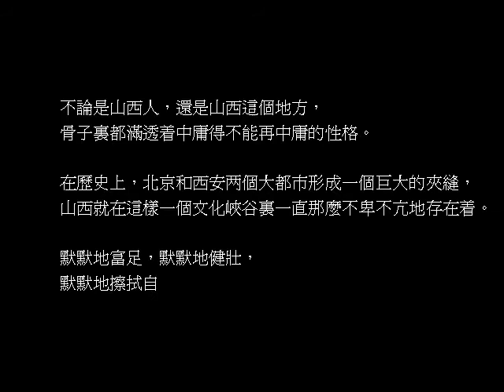山西 Rev 08 17 09 59 wmv